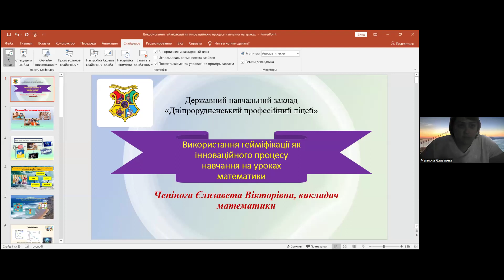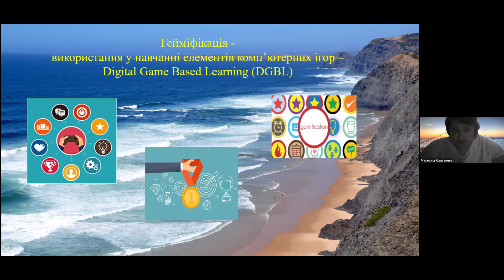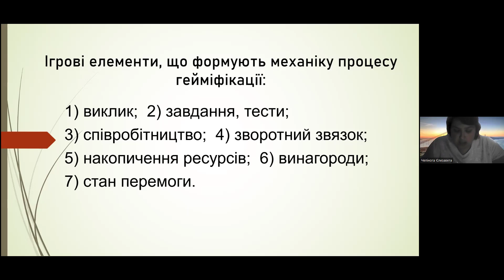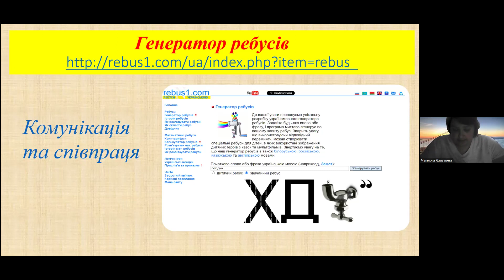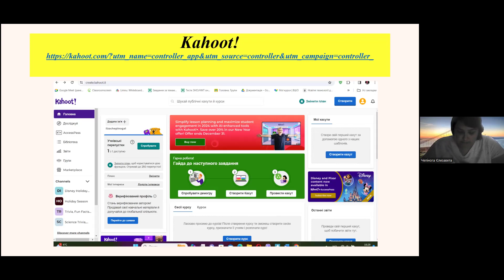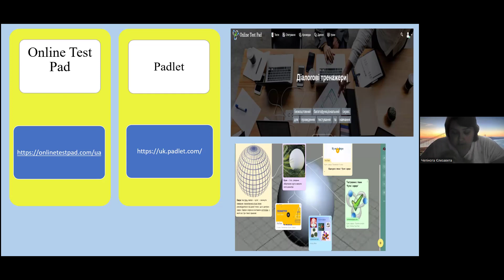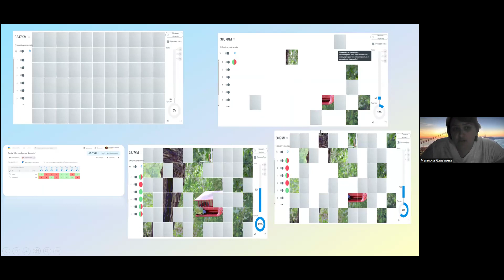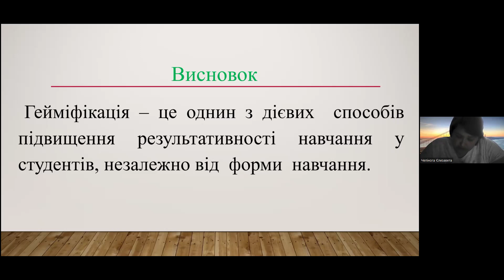Використання гейміфікації як інноваційного процесу навчання на уроках математики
Спікер: Єлизавета Чепінога, викладач ДНЗ «Дніпрорудненський професійний ліцей»